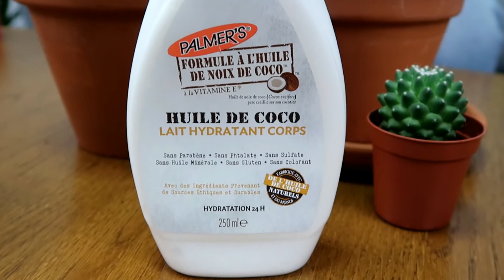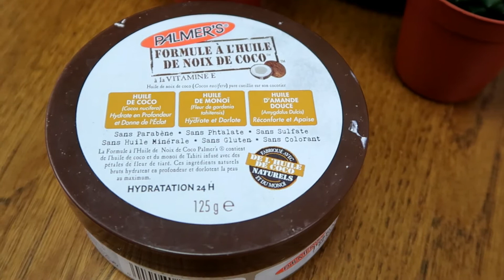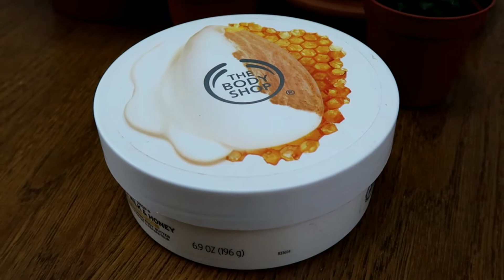AU SECOURS ! MES CHEVEUX ET MA PEAU ONT BESOIN D’AIDE 😱 : LA ROUTINE DE CHARLIE ET CINDY 🙌🏻💆🏻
🐝 🐝 🐝  Hey petite abeille déroule la barre d’infos pour en savoir un peu plus ! 🐝 🐝 🐝

☆ LOGICIEL :

On monte avec wandershare Filmora

PS: Parle de nous et tu auras un bisou. ❤